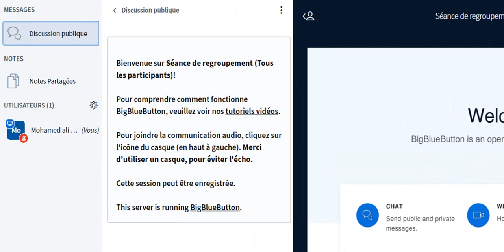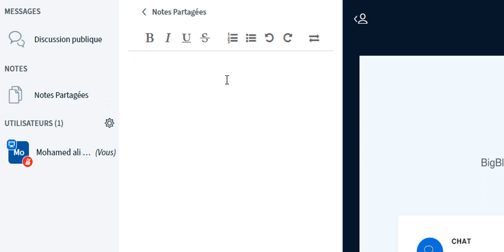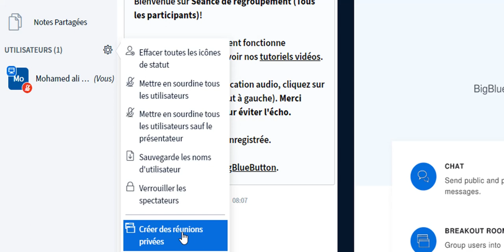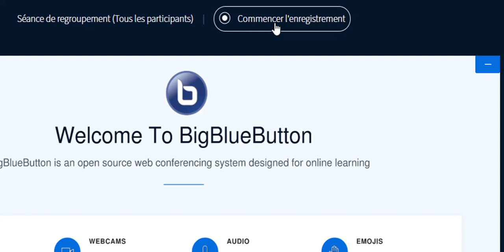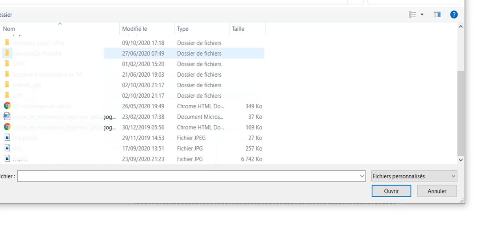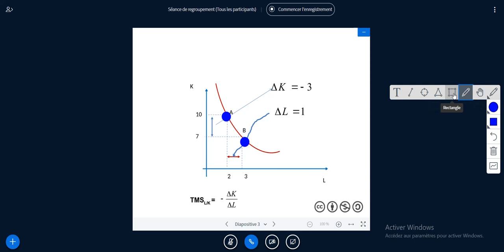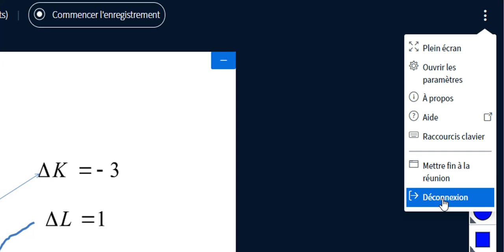Visioconférence : Les fonctionnalités de Bigbluebutton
Cette vidéo vous donne une idée sur les fonctionnalités de l'interface de bigbluebutton.